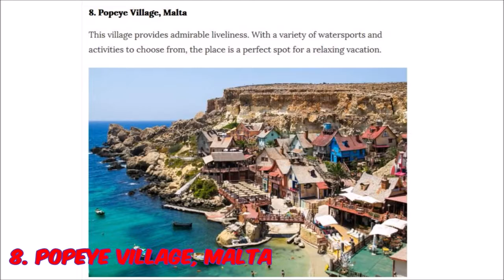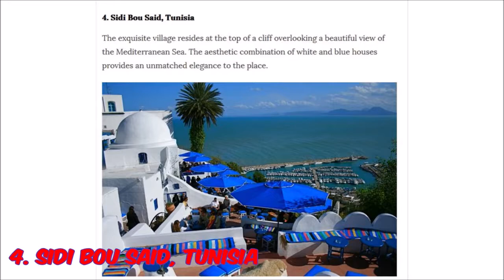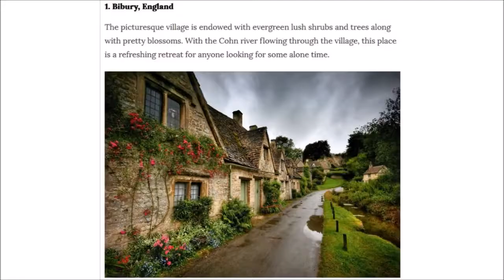Top 10 Beautiful Village in the World (All View Therapy)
All View Therapy Presents: Top 10 Most Beautiful Villages in the World you Might need to Know.